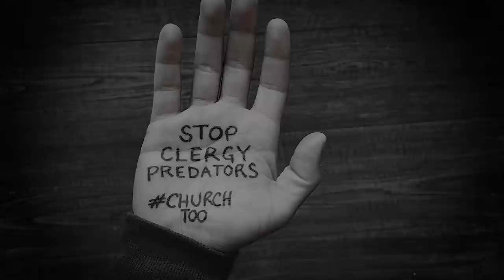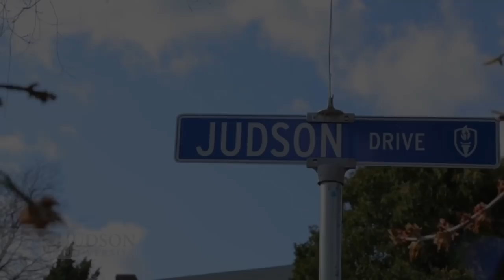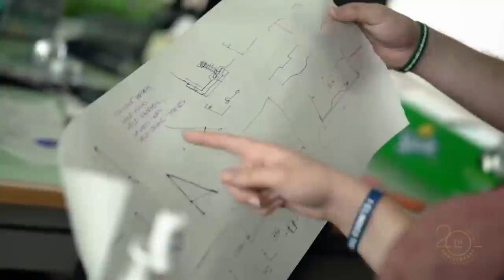Podcast: Wolves in the Church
They’re ravaging the church and devouring the sheep. Yet instead of tracking and expelling these wolves, we’re actually helping—and, in some cases—protecting them!

On this episode of The Roys Report, Coleman Luck, author of 'Day of the Wolf: Unmasking and Confronting Wolves in the Church,' explains why. Dazzled by their ability to pack auditoriums and fill church coffers, Christians often mistake spiritual wolves for spiritual leaders.

He offers criteria for evaluating whether a leader is a shepherd or a wolf. Coleman also describes how to confront a wolf. But he warns—wolves are dangerous. And if you confront one, don’t expect to escape that confrontation without some wounds from the wolf’s attack.

This is a critical discussion for equipping believers to purge the church of its wolves.

The audio podcast and transcript of this episode of The Roys Report was first released on April 15, 2021: